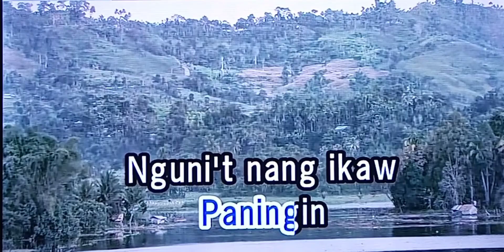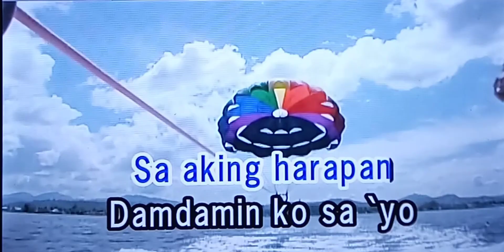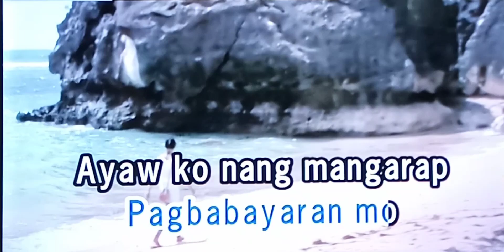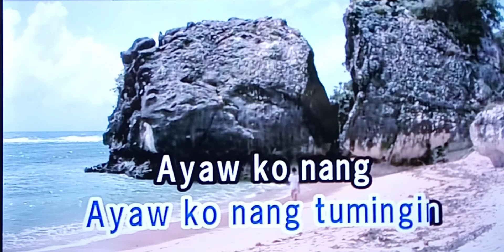LUHA Aegis 🎵Karaoke Version🎵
LUHA
Aegis
🎵Karaoke Version🎵

Singer/Artist:  Aegis